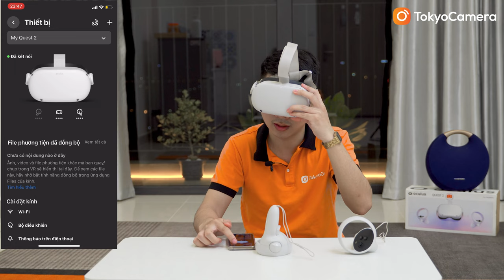Cách kết nối Kính Oculus Quest 2 với Điện thoại khi quên Mật khẩu | Tokyo Camera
➥ Phụ kiện dành cho tất cả các thiết bị bạn mong muốn:
TOKYO CAMERA ĐÀ NẴNG Địa chỉ: 66 Nguyễn Văn Linh, Q. Hải Châu, TP. Đà Nẵng
TOKYO CAMERA SÀI GÒN Địa chỉ: 520 Lý Thái Tổ, P. 10, Q. 10, TP. HCM